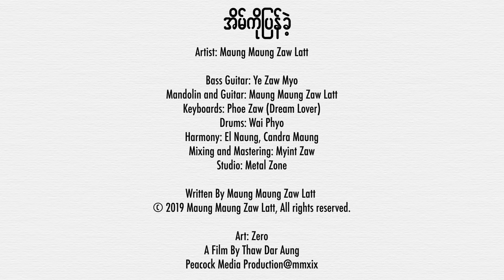မောင်မောင်ဇော်လတ် - အိမ်ကိုပြန်ခဲ့ (Maung Maung Zaw Latt)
Song - Eain Ko Pyan Khae (အိမ်ကိုပြန်ခဲ့)
Artist - Maung Maung Zaw Latt (မောင်မောင်ဇော်လတ်)
Composer - Maung Maung Zaw Latt (မောင်မောင်ဇော်လတ်)
Band - Maung Maung Zaw Latt (မောင်မောင်ဇော်လတ်)